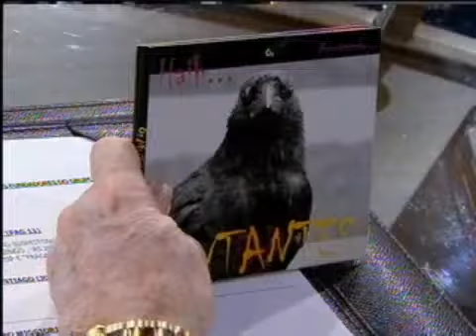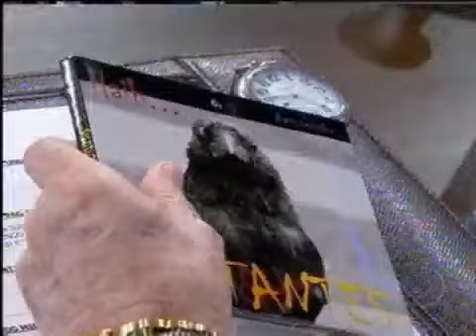Programa do Jô Soares - Entrevista com a banda "Os Mutantes"